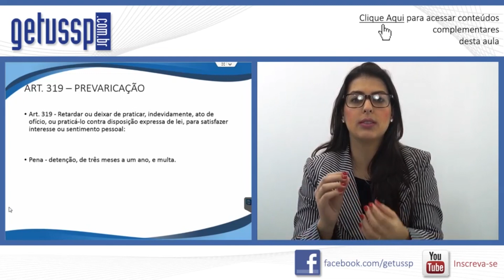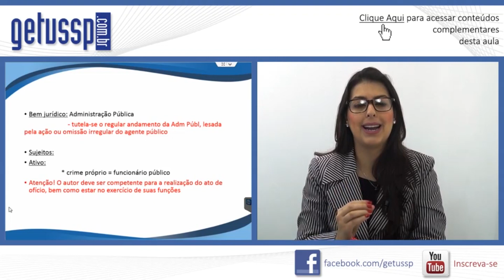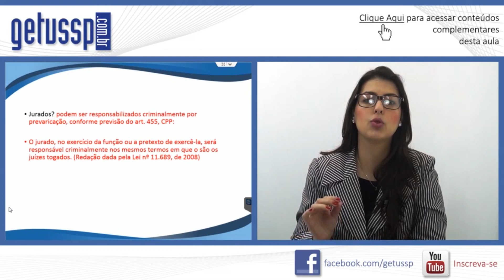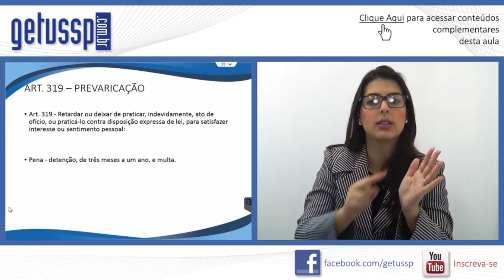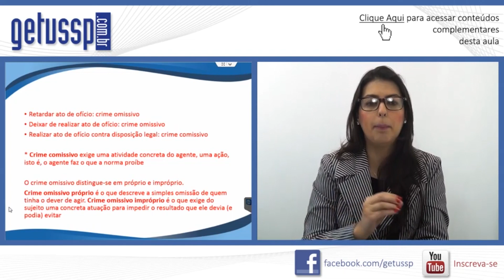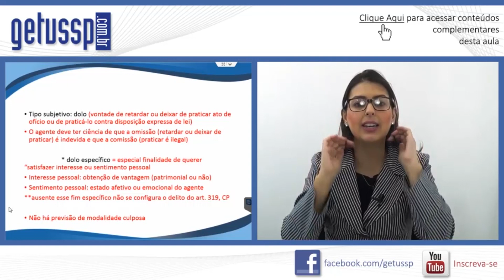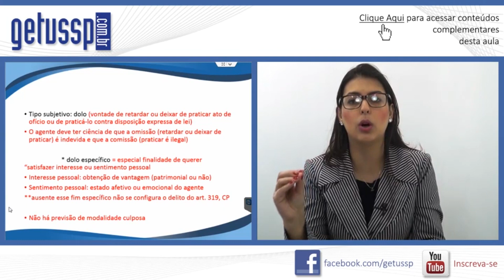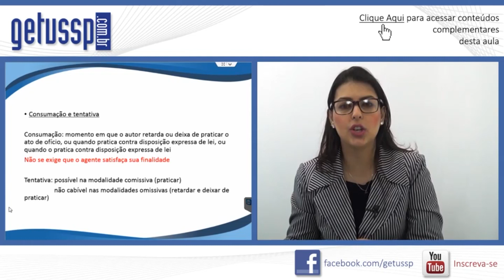Art. 319 do Código Penal | Prevaricação | Escrevente do TJ - SP #32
Prevaricação

        Art. 319 - Retardar ou deixar de praticar, indevidamente, ato de ofício, ou praticá-lo contra disposição expressa de lei, para satisfazer interesse ou sentimento pessoal:

        Pena - detenção, de três meses a um ano, e multa.

        Art. 319-A.  Deixar o Diretor de Penitenciária e/ou agente público, de cumprir seu dever de vedar ao preso o acesso a aparelho telefônico, de rádio ou similar, que permita a comunicação com outros presos ou com o ambiente externo: (Incluído pela Lei nº 11.466, de 2007).

        Pena: detenção, de 3 (três) meses a 1 (um) ano.